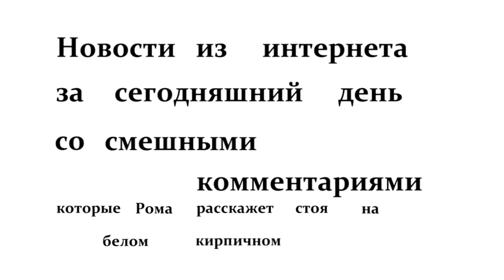Новости. ”Вятка Today” 25.07.2017